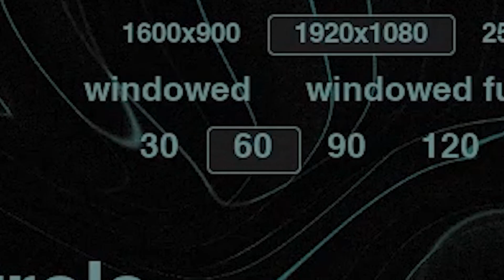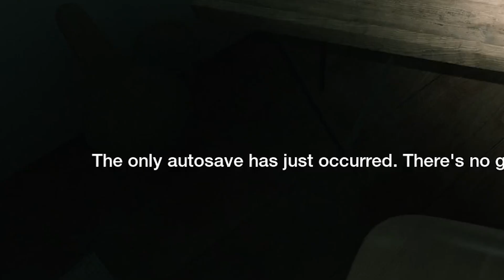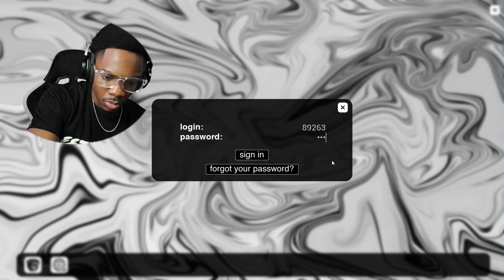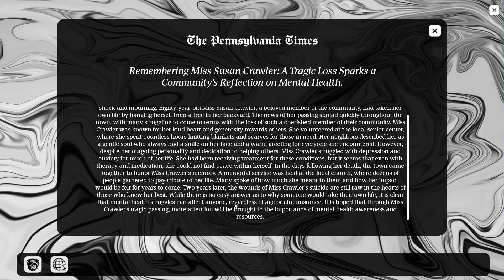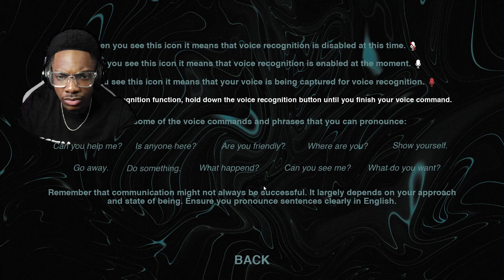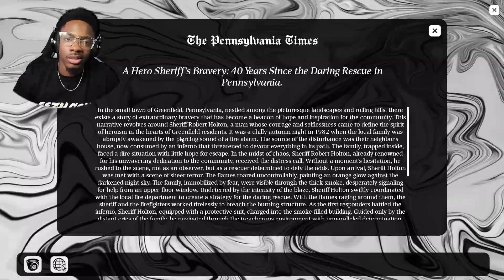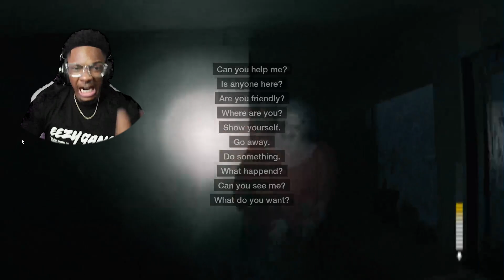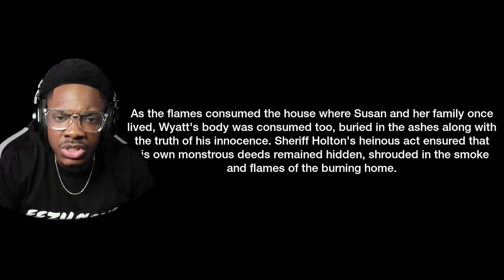STOP IT GRANNY!!!! SHE CAN HEAR MY MIC!!! || SUPERNATURAL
HEADPHONES RECOMMENDED!!!

 Get your Popcorn, Bev, Snacks and get scared with me!!!

0:00 - INTRO
2:05 - BACKSTORY
4:20 - BLAZE EM!!! LOADING...
5:42 - ULTRA SOUND
7:24 - RESPONSE :o
8:15 - GAMETIME!!!
9:22 - WHATS THE PASSWORD
13:20 - GRANNY COOT
13:36 - BELLA
15:47 - CLUES/ DOG
17:51 - CRAWLER
20:40 - GRANNY STOP!!!
23:12 - BELLA 2
24:10 - GRANNY
24:42 - PICTURES
33:13 - CONVERSATION WITH GRAN GRAN
35:03 - MORE PICTURES
40:46 - SHERIF HOLTON
43:48 - POWER OUTTAGE
50:45 - CHOOSING VIOLENCE
53:00 - BAD ENDING???
53:52 - OUTRO